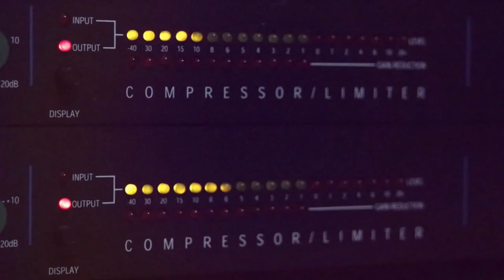دحية يابي 2019 مع الفنان ايمن السبعاوي حفلة محمود ابو زنيد شعفاط مع تسجيلات حرزالله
دحيه سالم
  دحيه ايمن
 دحيه معين
 دحيه الزعبور
  دحيه عماد
  دحيه يا
  دحيه يوسف
  دحيه ابو
  دحيه بدويه